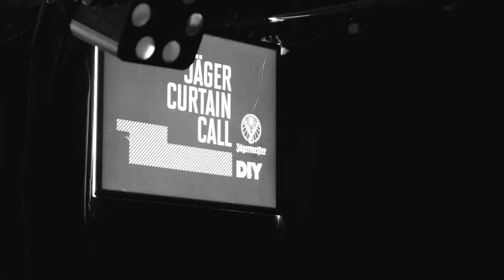Menace Beach perform 'Drop Outs' LIVE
Menace Beach rip through their track 'Drop Outs' LIVE at The Queen of Hoxton for Jäger Curtain Call in association with DIY Magazine.

Visit jgr.ms/jagercurtaincall to watch more bands make their way down Curtain Road in London, stopping at the famous Strongroom studios to record a new track, before pairing up with a headliner to play a gig at one of the street’s iconic venues.